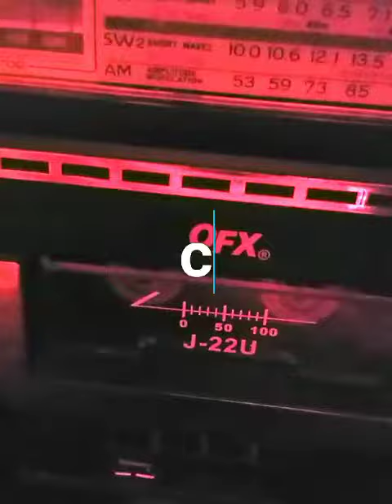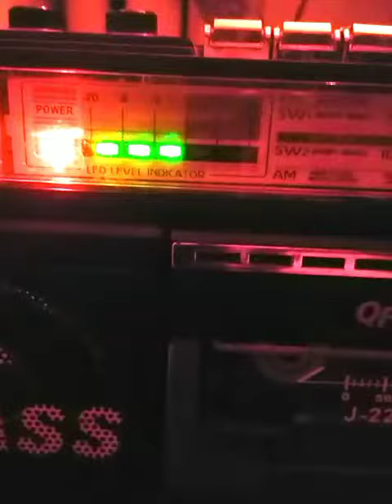Cassidy vs Lil Jon cypher votes